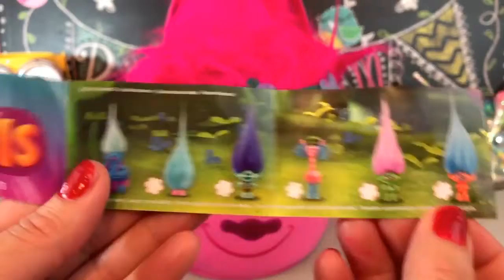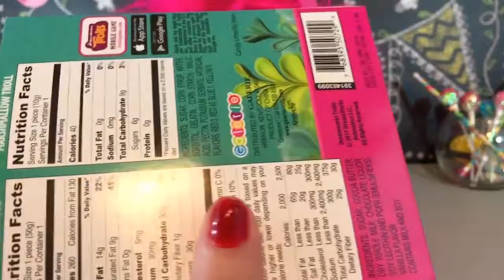Dreamworks DUENDES película POPPYS cerebro de apertura Juguetes para ver cuál es el interior de la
Creative Commons Atribución de licencia nn Artista BRAIN nDreamworks Trolls película amapola! Los cerebros de corte abierta para ver el interior de Qué! Amapola tiene un gran cerebro y estamos así enfriamiento abiertos para ver lo que hay dentro! NnDreamworks DUENDES película POPPYS cerebro Juguetes de apertura para ver cuál es el interior de la sorpresa Huevos FUN Dreamworks película de amapola cerebro blando abrir .nnMagical microondas! Activa blando del PEDO MASILLA en huevos sorpresa! TR